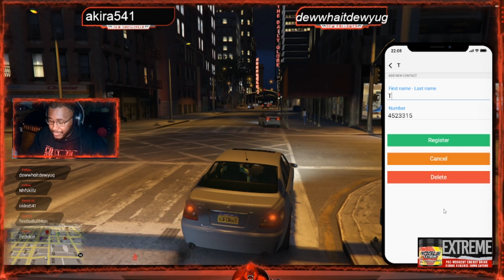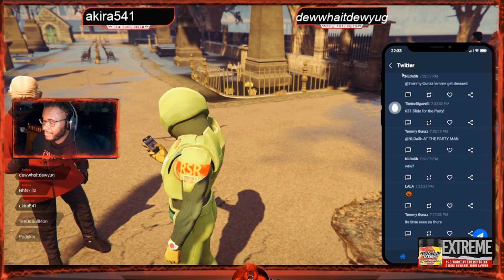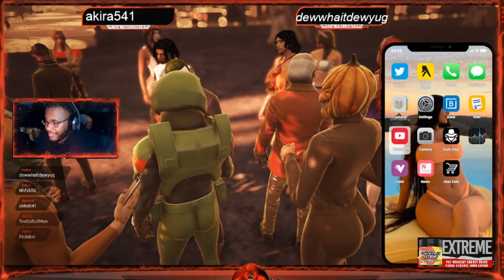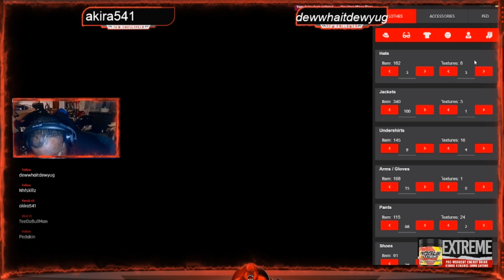No Love Lost RP | Gorilla Gang. Halloween Event !!!!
KerchakBlack playing GTA 5 RP